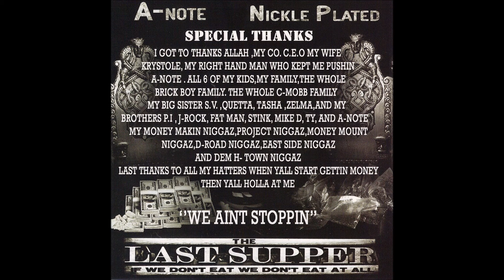A-Note & Nickle Plated - Trap In This Dope Game (Feat. Big Hoov, Lil Pic) (NORTH CHARLESTON, SC)